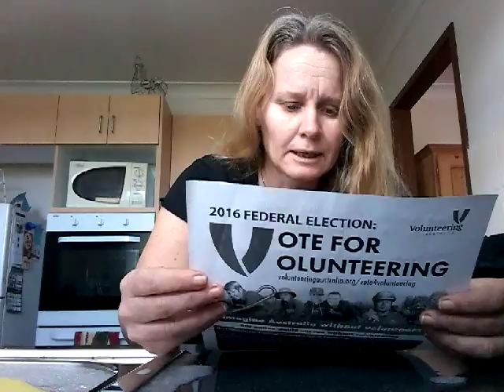lib-lab Federal 2016 AEC Vote Count Corruption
Note: voting is already electronic, govt workers are putting in numbers, not voters.
AEC staff vote counting corruption is blatant & obvious in the 2016 federal election with more seats won by small groups and Independents than they are saying; liberal & labor have corrupted our entire nation, in every regard.
Voters ought to publically fight for electronic voting at public polling places with voters entering their own vote into the computer by their own hand and receiving a printed receipt of their vote, a 48 hour Independent scrutineering period, to elect new honest good politicians to our parliaments.